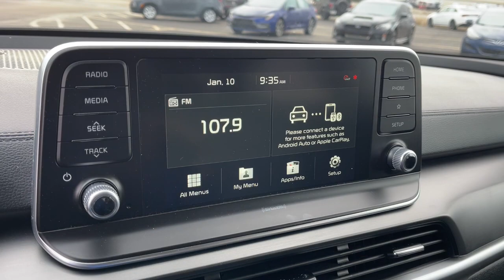2020 Kia Telluride Columbus, Lancaster, Logan, Newark, Chillicothe, OH L23279A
Everlasting Silver Used 2020 Kia Telluride S available in Columbus, Ohio at Matt Taylor Kia. Servicing the Lancaster, Logan, Newark, Chillicothe, OH area.

Certified. 3rd row seats: split-bench Apple CarPlay & Android Auto Power moonroof. Clean CARFAX. CARFAX One-Owner.brbrbrAwards:br  * Motor Trend Automobiles of the year   * JD Power Automotive Performance Execution and Layout (APEAL) Study   * NACTOY 2020 North American Utility of the Year   * 2020 KBB.com Best Buy Awards   * 2020 KBB.com 10 Best SUVs Worth Waiting For   * 2020 KBB.com 10 Favorite New-for-2020 Cars